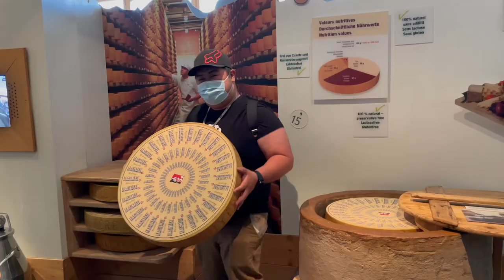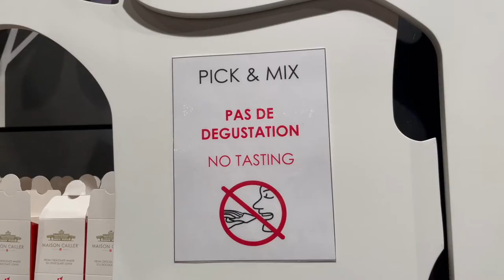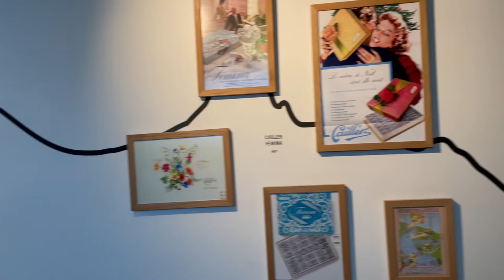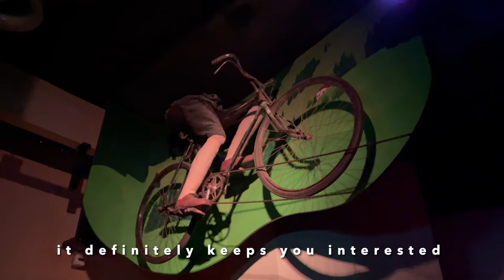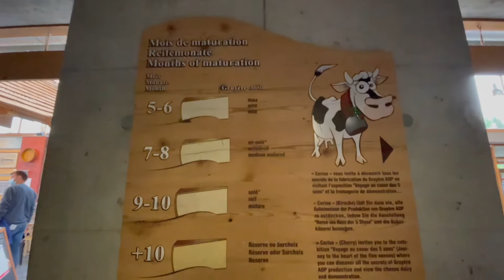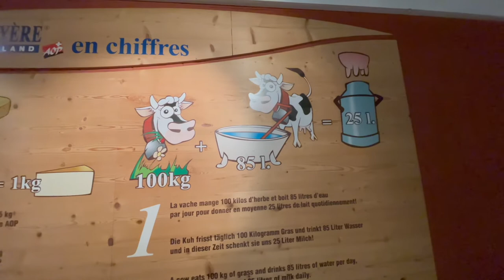Basel, Switzerland with the Potenciano Gang! Cailler and Gruyere Factory tour!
After 5(?) Years we finally get to visit the Potenciano gang again in their new home of Basel. It was our first time in Switzerland and I daresay not the last!

Visit Kap.Com's Facebook Page soon!